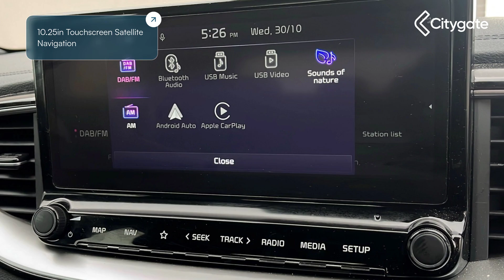Kia Ceed - 1.5 T-GDi GT-Line Hatchback 5dr Petrol Manual Euro 6 (s/s) (158 bhp) - Citygate Kia Sl...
Kia Ceed - 1.5 T-GDi GT-Line Hatchback 5dr Petrol Manual Euro 6 (s/s) (158 bhp) - Citygate Kia Slough

Top Vehicle Features:
⭐ LED Headlights with High Beam Assist
⭐ Rear Parking Sensors with Reversing Camera System and Dynamic Guidelines
⭐ Cloth - Faux Leather Upholstery
⭐ 10.25in Touchscreen Satellite Navigation
⭐ Dual Automatic Air Conditioning
⭐ Heated Leather D-Cut Steering Wheel - Mounted Audio Controls
⭐ Privacy Glass - Rear Windows and Tailgate
⭐ 17in Alloy Wheels - GT-Line

Interior:
✅ Cruise Control with Speed Limiter
✅ Power Lumbar Support
✅ Heated Front Seats
✅ 4.2in Supervision Colour Cluster Display
✅ Apple CarPlay with Voice Control
✅ Android Auto with Voice Control
✅ Bluetooth
✅ USB Fast Charger - Front Centre Console
✅ USB Port - Type A
✅ 6-Speaker System
✅ Trip Computer
✅ Gear Shift Indicator
✅ Aluminium Pedals
✅ Automatic Defog System
✅ Auto Dimming Rear-View Mirror
✅ Front Cabin Map Light with Sunglasses Case
✅ Black Headlining
✅ Centre Console Cupholders
✅ Centre Console with Storage Box and Armrest
✅ 60-40 Split Folding Rear Seats
✅ All-Round Height Adjustable Headrests
✅ Drivers Seat Height Adjuster
✅ Dual Height Luggage Floor
✅ Faux Leather Door Centre Trim
✅ Front Passenger Seat Height Adjuster
✅ Front Seatback Pockets
✅ Luggage Area Light
✅ Luggage Area Parcel Shelf
✅ Luggage Compartment - Hooks
✅ Sunvisors with Vanity Mirrors
✅ Tilt and Telescopic Steering Wheel Adjustment
✅ Front and Luggage Area 12V Power Sockets

Exterior:
✅ Locking Wheel Bolts
✅ GT-Line Styling Pack
✅ Electrically Folding - Adjustable and Heated Door Mirrors with LED Indicators
✅ Wide-View Drivers Door Mirror
✅ All-Round Electric Windows with Driver and Front Passenger Auto Up-Down Function
✅ Tinted Glass
✅ Body Coloured Bumpers
✅ Body Coloured Exterior Door Handles
✅ Body Coloured Side Sill Mouldings
✅ Body Coloured with High Gloss Black Trim Rear Spoiler
✅ Dark Chrome Window Surrounds
✅ Heated Rear Window with Timer
✅ High Gloss Black Door Mirrors
✅ High Gloss Black and Satin Chrome Radiator Grille
✅ TMK - Tyre Mobility Kit

Safety:
✅ LED Daytime Running Lights
✅ Rear Lights - LED Honeycomb
✅ LED Rear Combination Lights
✅ Front Fog Lights - LED
✅ LED Rear Fog Light
✅ LED High Mounted Brake Light
✅ Windscreen Washer Level Warning
✅ Tyre Pressure Monitoring System - TPMS
✅ Dual Horn
✅ Rear Wiper-Washer
✅ Remote Central Door Locking with Fold-Away Key
✅ Engine Immobiliser and Deadlocks
✅ Alarm System
✅ Manual Speed Limit Assist
✅ Interior Door Lock-Unlock Function
✅ Speed Sensing Auto Door Locking
✅ Intelligent Stop and Go - ISG
✅ Lane Follow Assist
✅ Forward Collision-Avoidance Assist - City - Pedestrian - Cyclist
✅ Emergency Stop Signalling - ESS
✅ Electronic Stability Control - ESC and Vehicle Stability Management - VSM
✅ ABS with Electronic Brakeforce Distribution - EBD and Brake Assist System - BAS
✅ Twin Curtain Airbags
✅ Front Passenger Airbag Cut Off Switch
✅ ISOFIX Child Seat Top Tethers and Anchor Fixings
✅ Front Seatbelt Height Adjusters
✅ Seatbelt Reminder Warning
✅ All-Round 3-Point Seatbelts
✅ Body Coloured and Dark Chrome Rear Skid Plate

Technical:
✅ Power Assisted Steering: Motor Driven Power Steering - MDPS
✅ CO: 0.354
✅ HC: 0.027
✅ Noise Level dB(A): 66
✅ NOx: 0.025
✅ Particles: 0
✅ Standard Euro Emissions: EURO 6
✅ WLTP - CO2 (g/km) - Comb: 129
✅ Camshaft: DOHC
✅ Catalytic Convertor: Yes
✅ CC: 1482
✅ Cylinder Layout: IN-LINE
✅ Engine Code: G4LD-6
✅ Engine Layout: FRONT TRANSVERSE
✅ Fuel Delivery: TURBO INJECTION
✅ Gears: 6 SPEED
✅ Transmission: MANUAL
✅ WLTP - FC (l/100km) - Comb: 5.7
✅ WLTP - FC (l/100km) - High: 5
✅ WLTP - FC (l/100km) - Low: 7
✅ WLTP - FC (l/100km) - Medium: 5.6
✅ WLTP - MPG - Comb: 49.6
✅ WLTP - MPG - Extra High: 47.9
✅ WLTP - MPG - High: 56.5
✅ WLTP - MPG - Low: 40.4
✅ WLTP - MPG - Medium: 50.4
✅ Alternative Fuel Qualifying: No
✅ Badge Engine CC: 1.5
✅ Badge Power: 158
✅ Coin Description: T-GDi
✅ Coin Series: GT-Line
✅ Generation Mark: 3
✅ Insurance...